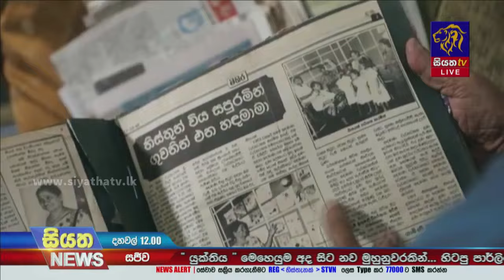ජ්‍යෙෂ්ඨ ගුවන්විදුලි මාධ්‍යවේදිනී සුමනා ජයතිලක අභාවප්‍රාප්ත වෙයි